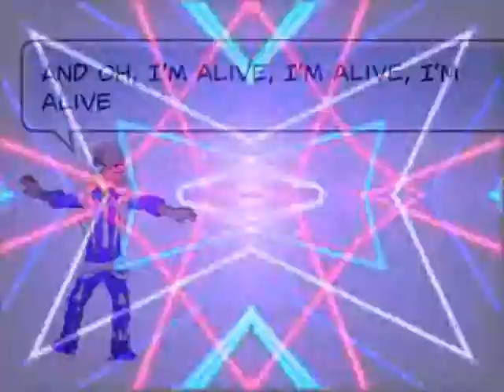ThatPower (woozworld style)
IJ-Devil
Add me on facebook ► Imanta Pruse